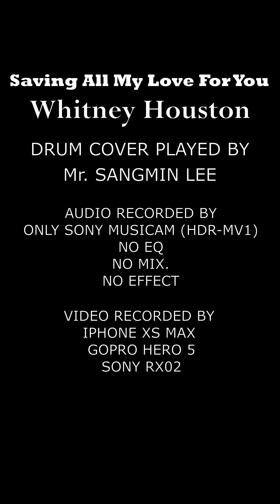Whitney Houston - Saving All My Love For You Drum Cover & Score Vertical mode (휘트니 휴스턴)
Pearl MX (mid.90’s) kit 12”, 13”, 14”, 16”  toms and 24” bass drum
8" Tama Artstar ES
14x5 (1999) Remo Master Edge snare
Hihat
14" Paiste 1000 Sound Edge HiHat
Crash
14” Sabian HHX Studio
16” Sabian HHX Dave Weckl Signature
17” Sabian AAX Stage
19” Sabian AA Thin
14” Paiste Alpha Thin
18” Paiste Signature Full
20” Paiste 2000 Power
16” Zildjian K Custom
17” Zildjian Medium Thin (Brilliant)
16” Istanbul Mehmet Sultan
16” Arborea AP Medium
16” Ufip Kashian

China
12” Wuhan
16” Wuhan
16” Twenty (prototype) by Ibrahim Diril
18” Ufip Class
20” Istanbul Traditional
Ozone
16” Kingdo
Ride
22” Paiste 2000 Color Sound
22" paiste 1000 rude (crash/ride)

Splash
11” Paiste Signature Traditional Thin
10” Zildjian K
10” Sabian HH Duo
8” Kingdo Artist
8” Kingdo Collection Dry
6” Zildjian A